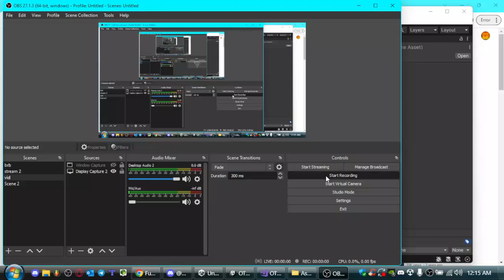OTFT Devlog 09 - New menu!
Menu's like 95% complete, now I'm onto making a world map, and making the tutorial accessible so at least the demo is playable. Also, OTFT has official voice clips now :)